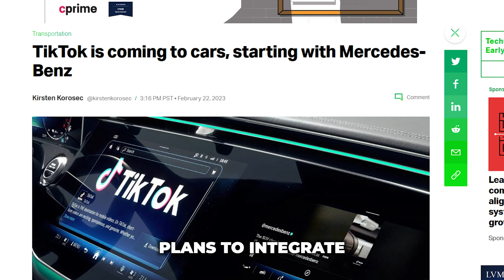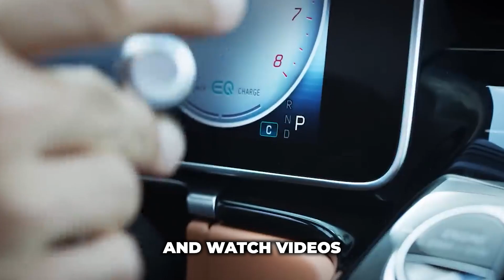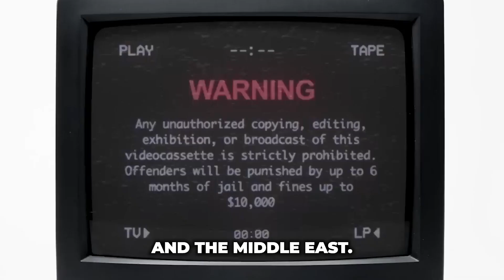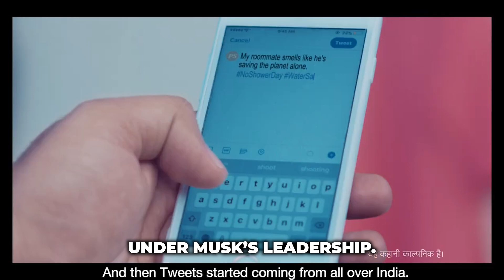Google Magic Eraser goes Public, TikTok in Mercedes Benz, Netflix Price Decrease, Twitter & Slack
In today's news, Google is bringing the Magic Eraser and Camouflage features to all Google One subscribers and Pixel users. Mercedes Benz plans to integrate TikTok into its infotainment system for its new E-Class model launching in fall 2023. Netflix has lowered subscription costs in over 30 countries to attract more subscribers and combat increased competition. Twitter employees experienced an unexpected outage of Slack and Jira, which was later revealed to have been manually shut off by someone at Twitter, causing frustration and disbelief among employees.
This YouTube channel covers the latest updates and breaking stories from the tech industry, with a focus on smartphones, laptops, software, and gadgets. Our team offers in-depth analysis and reviews to help you stay informed about new products and developments.